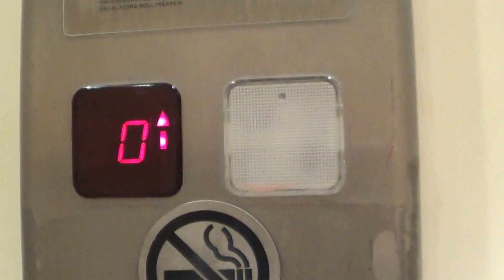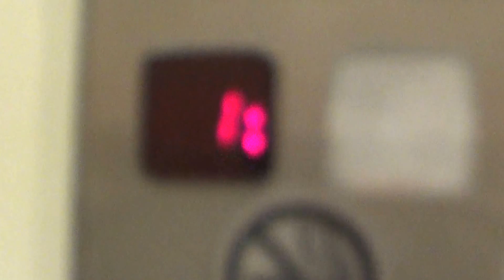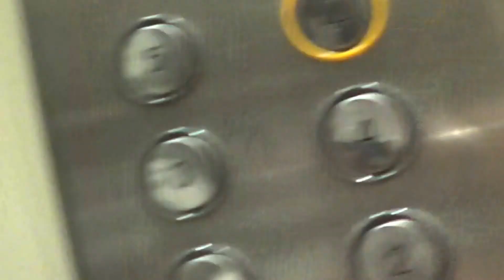Lift Neuwerth & Cie SA @ Martigny, Switzerland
Ascenseur, Valais, Suisse

Location : Avenue de la Gare 8
Year : -
Type : Traction
Floors served : 7°
Capacity :  400 kg 5 persons
Position of machine room : at floor -1